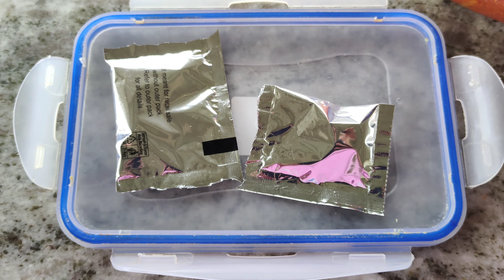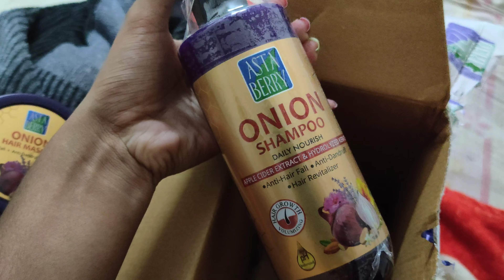Sunday meal /Ruma'sstorytime